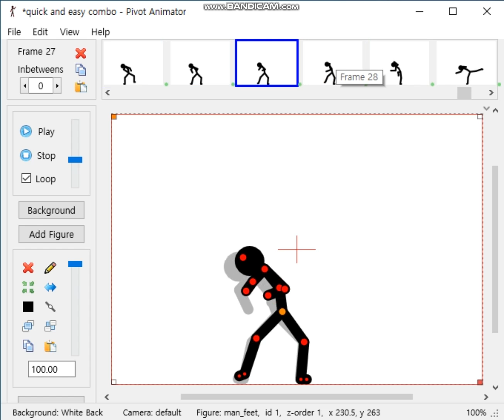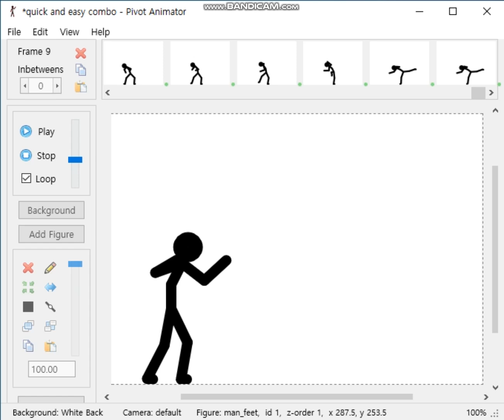Pivot How To Create A Quick And Easy Combo